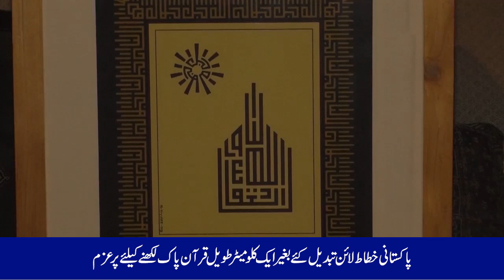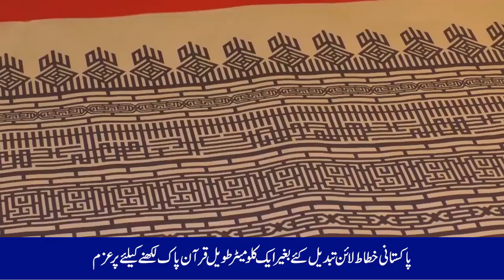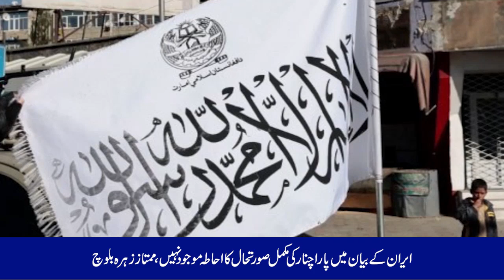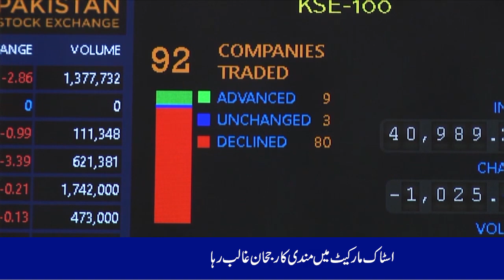International Bulletin Part 02 02 08 2024